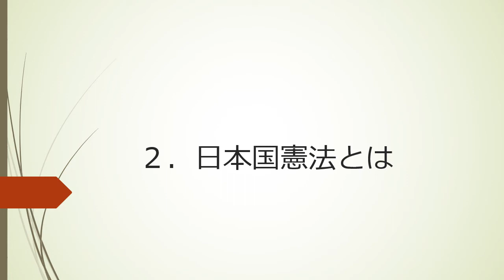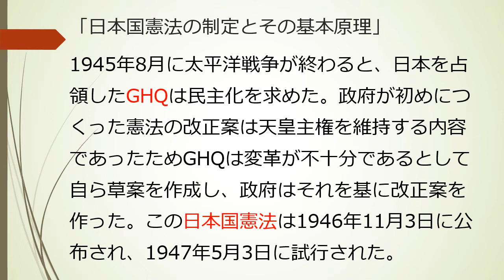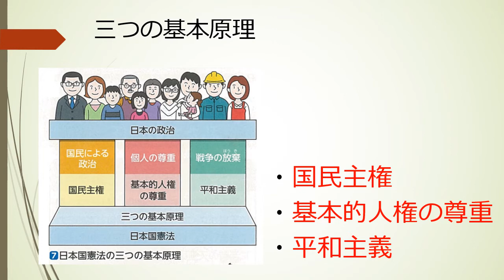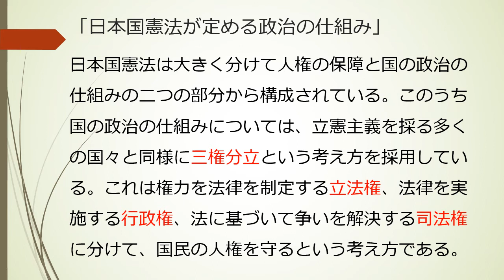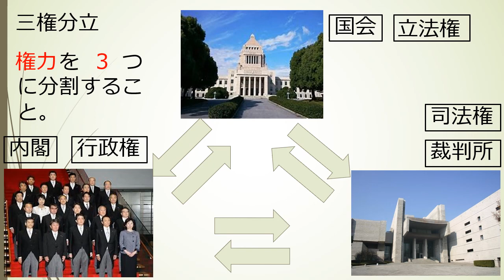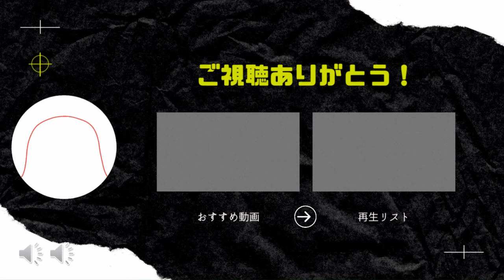【中学】【公民】第2章 個人の尊重と日本国憲法 1-2 日本国憲法とは（東京書籍 新しい社会 公民 p.42~p.43）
日本国憲法はどのような考え方に基づいて作られているのかについて知りましょう。

使えるプリント類をアップロードしています。

よかったら活用してみてください。